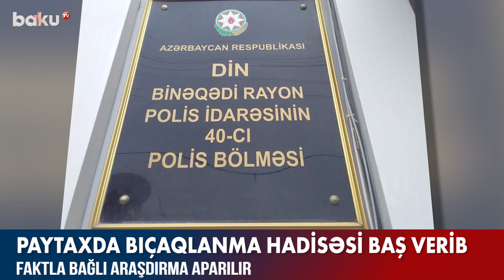Binəqədi rayonunda bıçaqlanma hadisəsi baş verib - BAKU TV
Bakının Binəqədi rayonu Xocəsən qəsəbəsində bıçaqlanma hadisəsi baş verib.
1961-ci il təvəllüdlü İbişov Camal Rzaqulu oğlu naməlum şəraitdə küçədə bıçaqlanaraq xəstəxanaya yerləşdirilib. Həkimlər onun vəziyyətinin ağır olduğunu bildirir.
Faktla bağlı Binəqədi Rayon Polis İdarəsinin 40-cı Polis Bölməsində araşdırma aparılır.

Binəqədi rayonunda bıçaqlanma hadisəsi baş verib